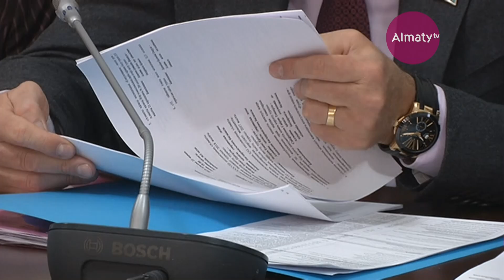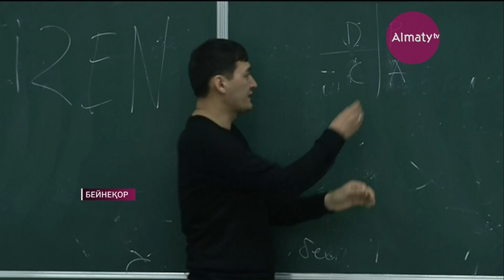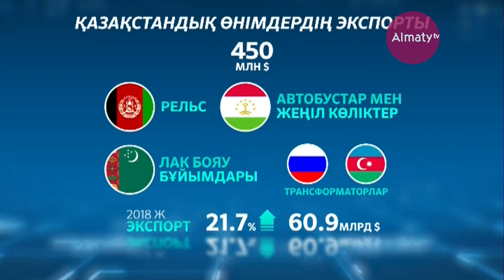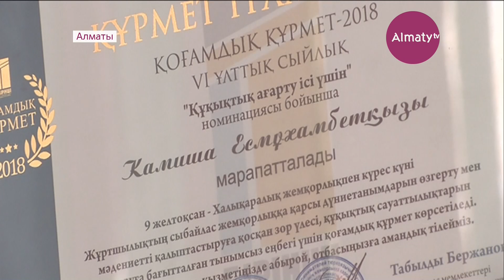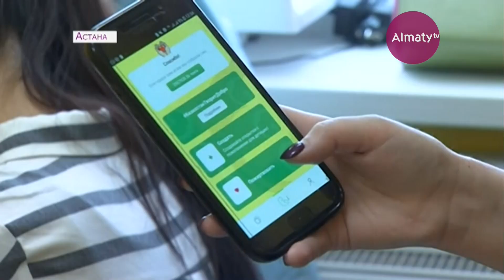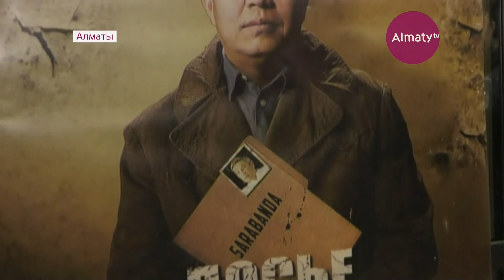Қорытынды жаңалықтар (21.02.19)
→ Елімізде «Dombyra» телеарнасы ашылды
→Астанадағы бақта банан ағашы алғаш рет жеміс берді

→ Отандық «Асаба құжаттамасы» фильмі прокатқа шықты
Осы және өзгеде сюжеттерді қорытынды жаңалықтардан көріңіздер: